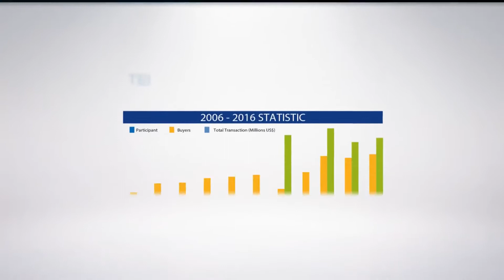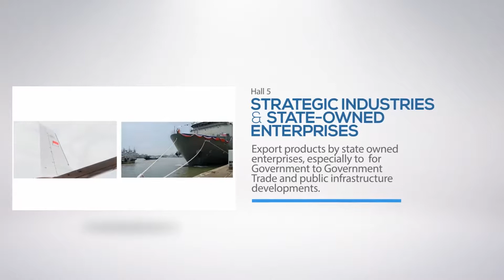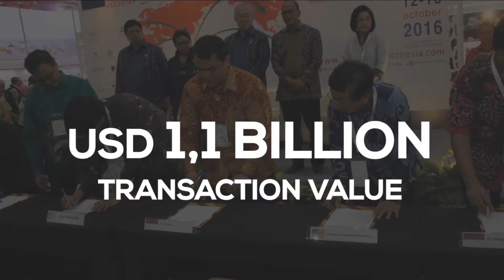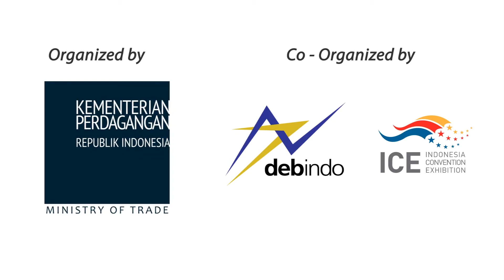Trade Expo Indonesia 2017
Video ufficiale in inglese:  la presentazione della fiera internazionale di B2B più grande in Indonesia